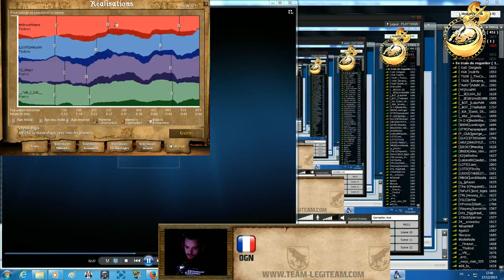FR - Age of empires II - Good 2vs2 With civilization Teutons !